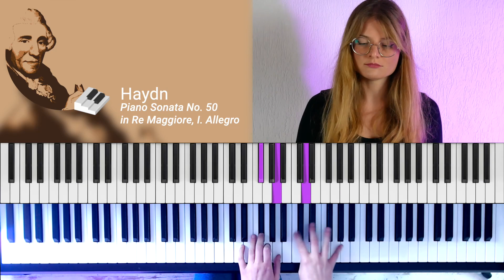Storia della musica classica - Il Periodo Classico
Indice:
00:00 - Introduzione
01:49 - Caratteristiche della musica del Periodo Classico
04:36 - Franz Joseph Haydn
05:41 - Wolfgang Amadeus Mozart
06:38 - Ludwig Van Beethoven

✅  Caratteristiche compositive
✅  I Classici: Haydn, Mozart, Beethoven
✅  Esempi al pianoforte

► Il mio libro sui Left-hand Voicing

🎹  🎹  🎹  Visita il sitoweb di Piano Segreto, il portale di pianoforte con centinaia di video, articoli e video corsi per sbloccare le tue abilità al pianoforte e migliorare davvero!